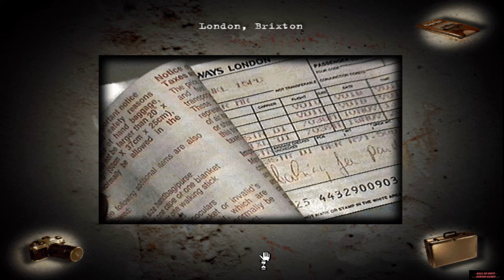Berlin Connection 1998 PC "Deutsch/German"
►Gameplay:◄
3:22